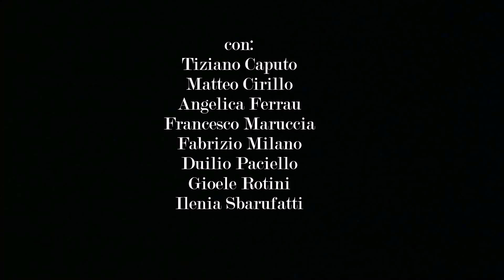Trailer - La vera vita del cavaliere mascherato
Trailer dello spettacolo Teatrale "La vera vita del cavaliere mascherato"  atto unico smontato e rimontato ispirato a "La vita reale di J. Geherda" frammenti di opere e poesie di Bertolt Brecht.
Tiziano Caputo, Matteo Cirillo, Angelica Ferrau, Fabrizio Milano, Gioele Rotini, Tommaso Setaro, Francesco Maruccia. Regia: Alessandro De Feo